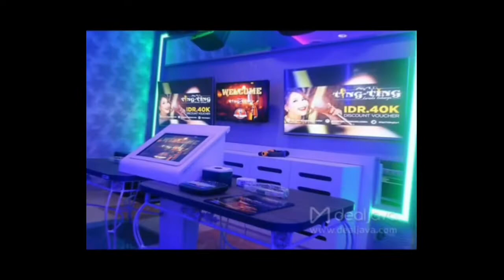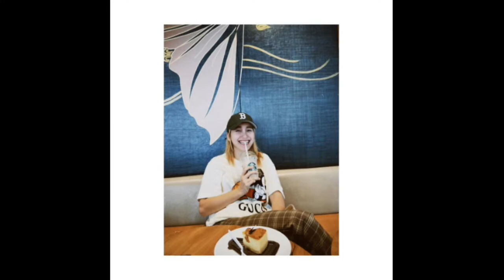Ayu ting ting dilaporkan ke polisi akibat tewasnya orang di tempat karaoke ting ting Kasus ting ting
Ayu ting ting dilaporkan ke polisi oleh keluarga korban karena diduga pemilik tempat ting ting karaoke,
higlight :
Kasus ting tingayu ting ting cemburu mantanmu karaoke karaoke acoustic ayu ting ting karaoke karaoke ting ting
lagu karaoke